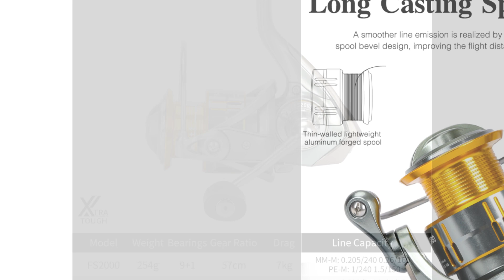Molinete Tsurinoya FS: Leve, Super Forte e Resistente!molinete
Fala, galera da pesca! Quer saber como elevar suas pescarias para outro nível? Hoje, vamos falar sobre o Molinete Tsurinoya FS. Fique ligado, porque este molinete promete revolucionar suas capturas!

💡 𝗔𝗽𝗼𝗶𝗲 𝗻𝗼𝘀𝘀𝗼 𝗰𝗮𝗻𝗮𝗹:
✓ Link do Produto